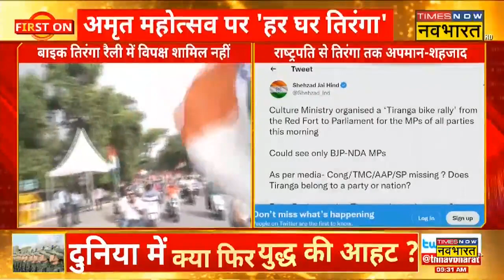Tiranga Yatra में विपक्ष के शामिल न होने पर Shehzad ने उठाया सवाल, कही ये बड़ी बात | Hindi News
Har Ghar Tiranga Yatra Latest Live Updates: आजादी के अमृत महोत्सव के अवसर पर संस्कृति मंत्रालय की तरफ से आयोजित तिरंगा यात्रा (Har Ghar Tiranga Yatra) में विपक्षी दल का कोई भी सांसद शामिल नहीं हुआ। Congress के शामिल न होने से  BJP प्रवक्ता Shehzad Poonawalla ने विपक्ष पर कई सवाल उठाए हैं। उन्होंने कहा कि - 'तिरंगा किसी पार्टी का नहीं है, राष्ट्रपति से लेकर तिरंगे तक का ऐसा अपमान क्यों ?'